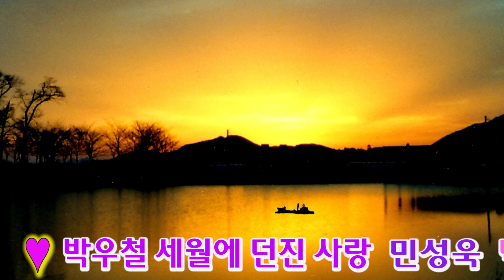박우철 세월에 던진 사랑 (부산사나이) 민성욱 가사첨부 백운TV 콘서트 홀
안녕하세요! 백운TV입니다!
MR CD 가수 발굴 뮤직비디오 녹화 제작
함께하고 싶으시다면 아래의 번호로 연락주세요~! 테너색소폰 장진수 기타 임영수  박우철 세월에 던진 사랑  (부산사나이) 민성욱 가사첨부  백운TV
동호회,이벤트, 동영상제작문의,      전화문의     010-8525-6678